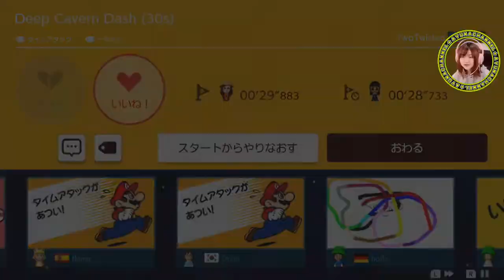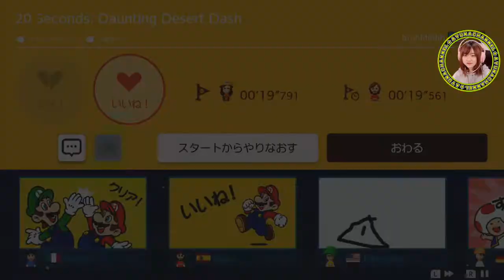タイムアタックが何をしているのかわからない！【スーパーマリオメーカー２】Part 40